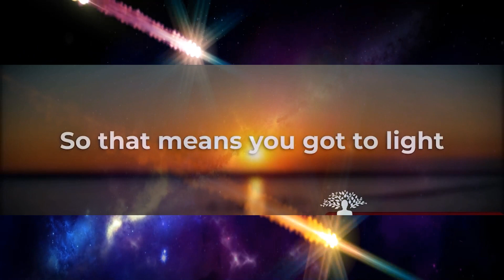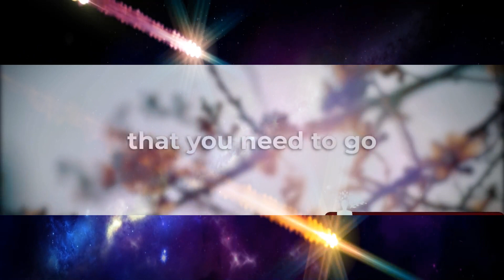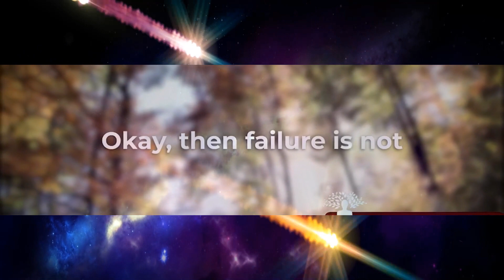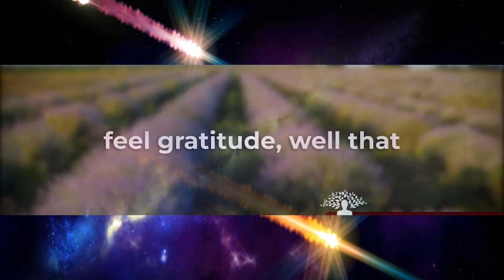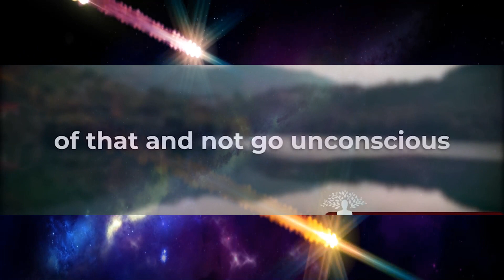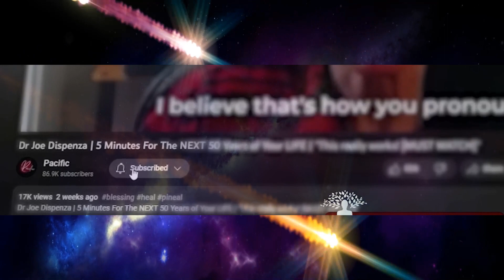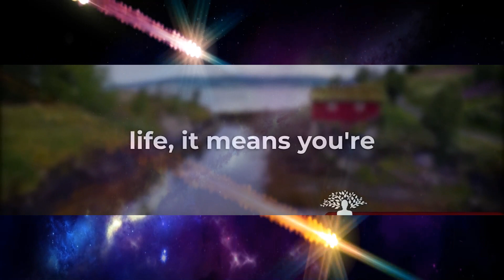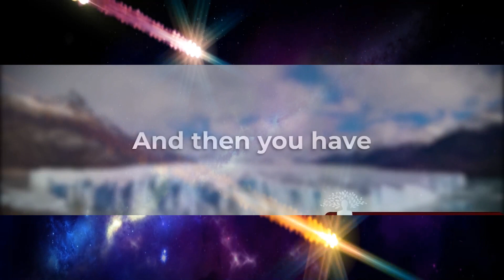Joe Dispenza 2023 - Joe Dispenza : This Method Works So Fast, It’s Magical ( Manifest 10X Faster I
Joe Dispenza : This Method Works So Fast, It’s Magical ( Manifest 10X Faster In 2023! )

-Comment how our channel has helped you, and

*IMPORTANT: There will be 2 winners for Dr Joe Dispenza Week Long Retreat worth $2300. However, if the winner does not wish to participate and keep the money instead, they are allowed to do so.*

🔈 CREDITS :   Script Writing And Voice Over By Pacific Team
🔈 CREDITS :  Inspired By The teachings Of Dr. Joe Dispense
🔈 CREDITS :  Stock Footages Are Commercially Licensed From Story blocks
🔈 CREDITS :  Music Is Commercially Licensed By HAwk Publishing

Expect miracles and a complete transformation in your life. As you watch the best Law of Attraction videos you will increase your confidence and build your self esteem so you feel empowered to take action to manifest your goals and dream. You will speed up your manifestation.

The information contained on PACIFIC Channel is for general information purposes only. All the information on this Video is published in good faith and with research for general information purpose only.

PACIFIC  does not make any warranties about the completeness, reliability and accuracy of this information. We don't support gambling or any other Kind Of get quick reach Schemes . All the videos On Our Channels follow the strict rules .

All the information is based on law of attraction . if you believe you can attract, we believe in universe and frequency and Vibrations . We talks About